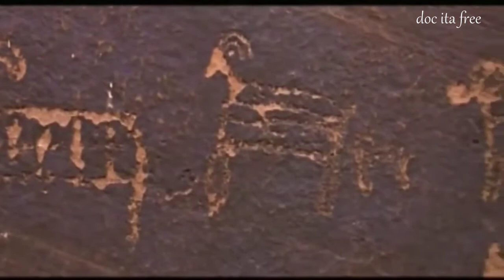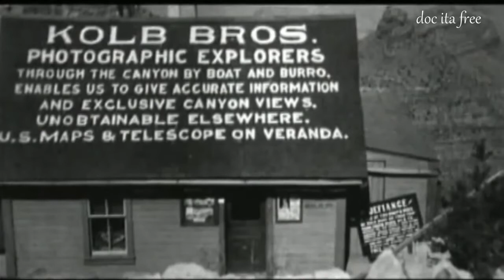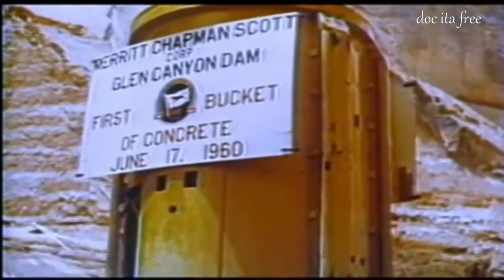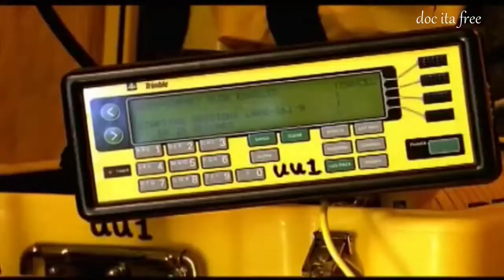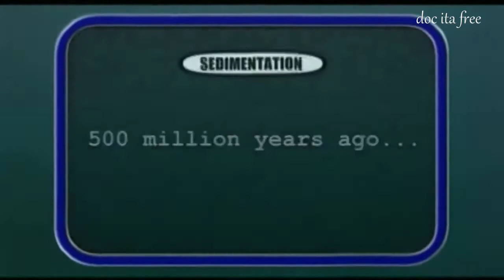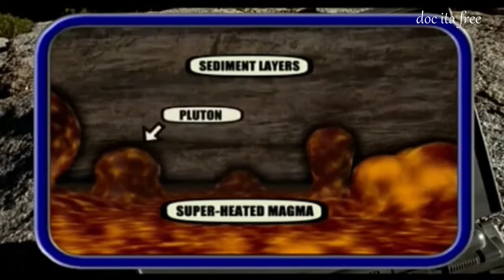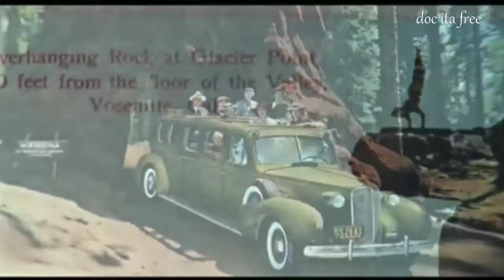Grandi Parchi Grand Canyon Yellowstone Yosemite doc ita documentario Geologia Animali Natura Nativi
Libro Consigliato :) Stati Uniti. I grandi parchi. Con cartina
anche qui :)
Grand Canyon Yellowstone Yosemite doc ita documentario Geologia Animali Natura Nativi Grandi Parchi Geologia Animali Natura Nativi